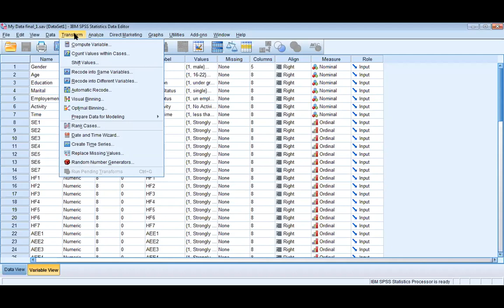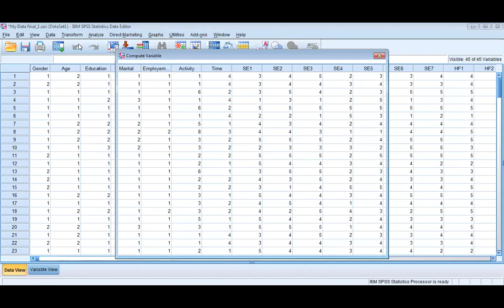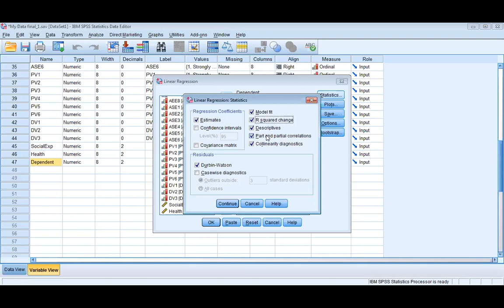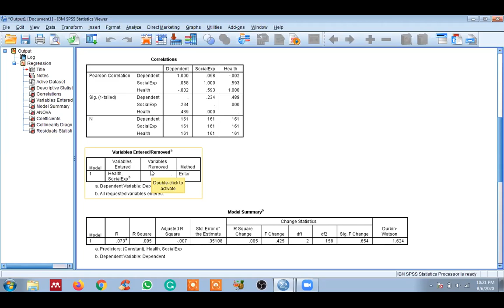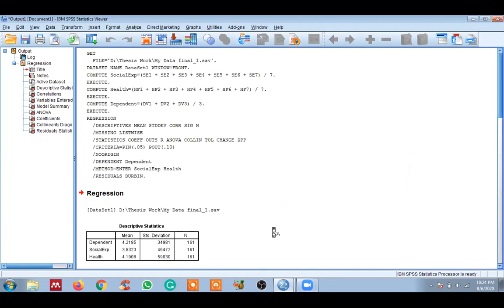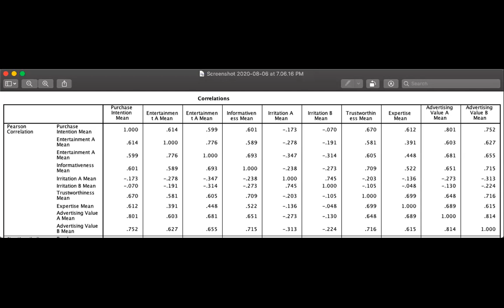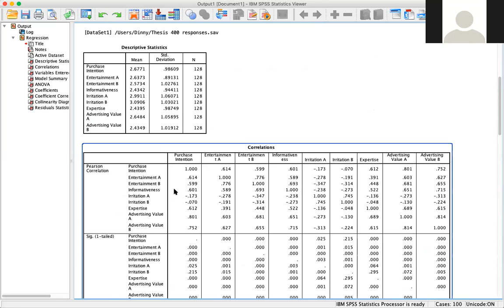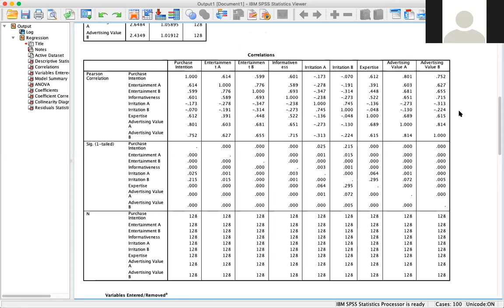SPSS Regression. How to compute variables and data transformation